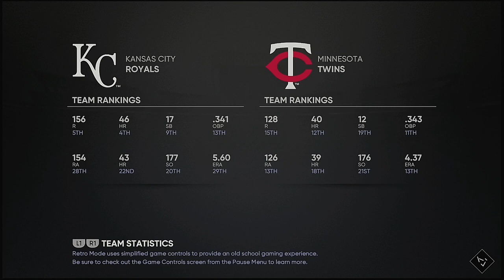MLB 2021 Season 5 2 2021 Kansas City Royals @ Minnesota Twins